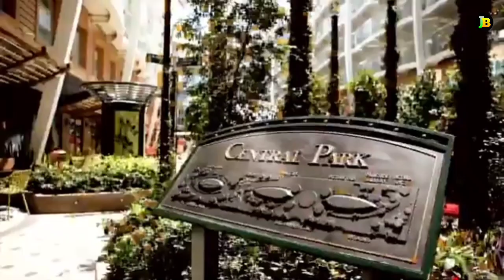Biggest Ship In The World | ওয়েসিস অফ দ্যা সিস | Largest Ship In The World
পৃথিবীর সব থেকে বড় এবং বিলাসবহুল জাহাজ | সবচেয়ে বড় জাহাজ | টাইটানিক জাহাজ | টাইটানিক জাহাজ কেন ডুবে গেল | ওয়াসিস অফ দা সিস  | পৃথিবীর সব থেকে বড় জাহাজ | ওয়াসিস অফ দ্য সিস পৃথিবীর সব থেকে বড় জাহাজ | সমুদ্রের সবচেয়ে বড় জাহাজ কোনটি